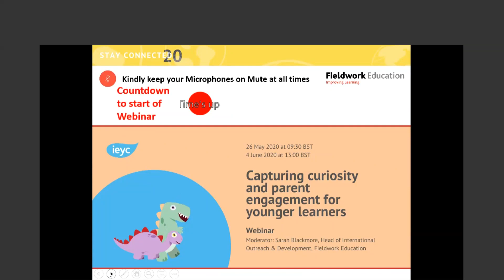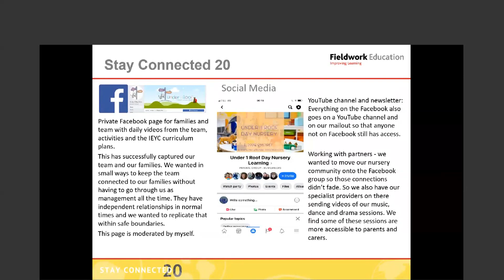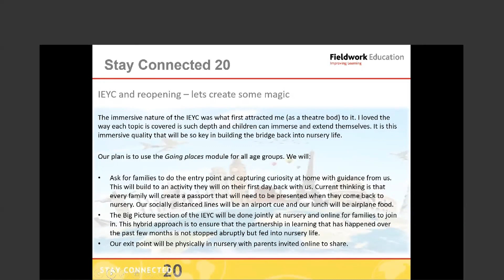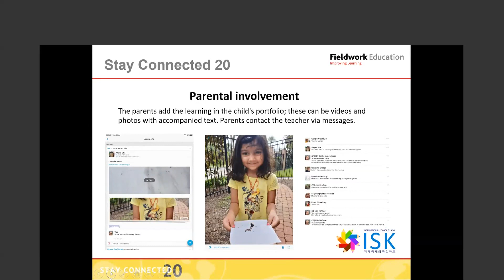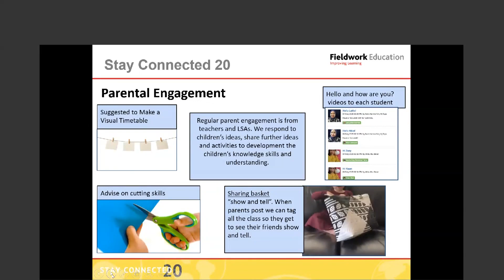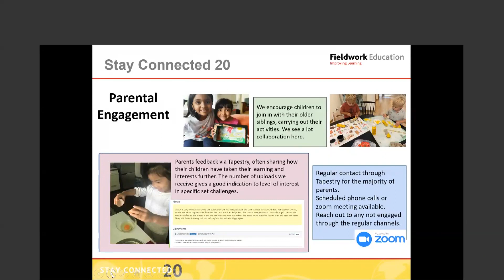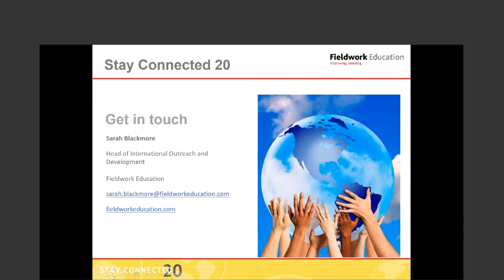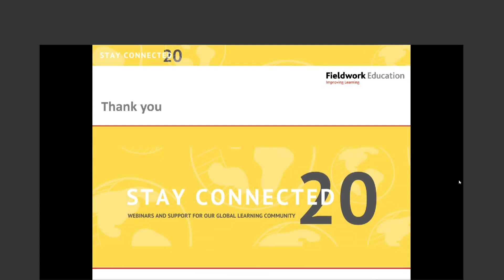Capturing Curiosity and Parent Engagement for Younger Learners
How have schools captured curiosity and engaged parents during periods of remote learning?